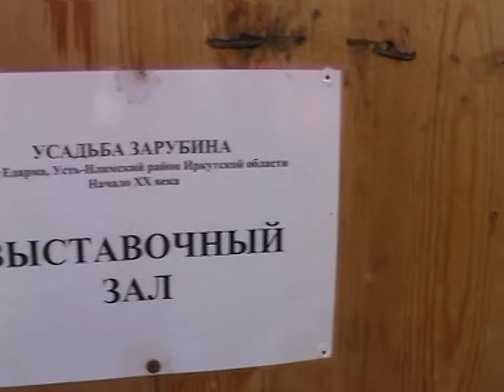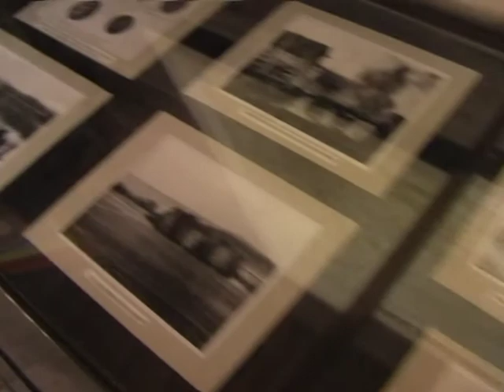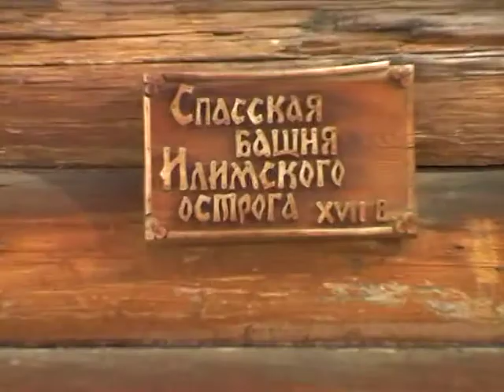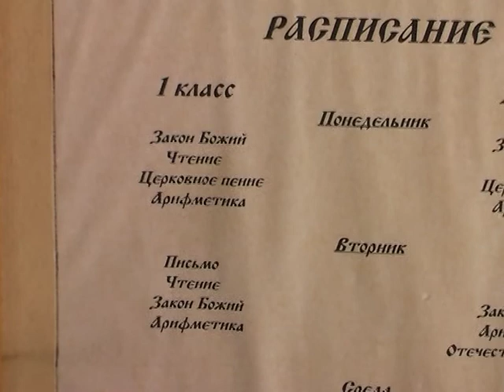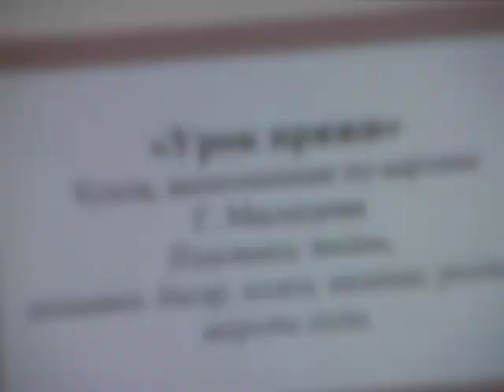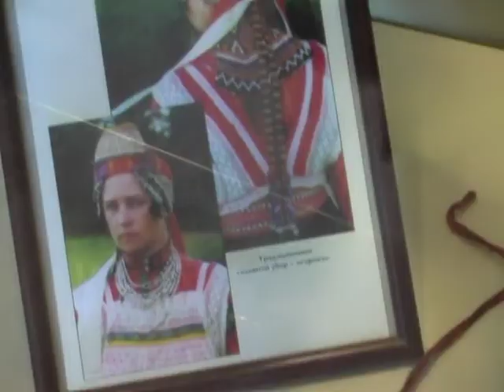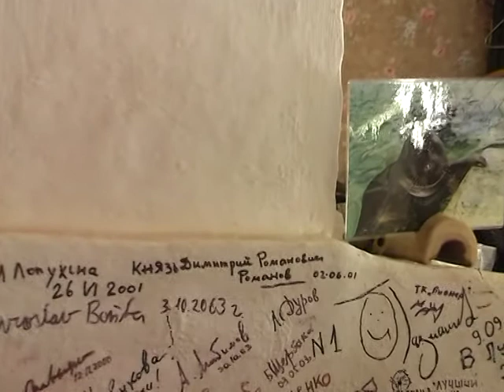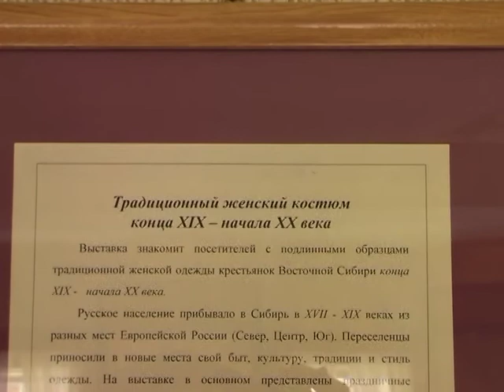14 февраля 2006г. Банька. Тальцы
Зима в Иркутске это очень круто. Есть что вспомнить.